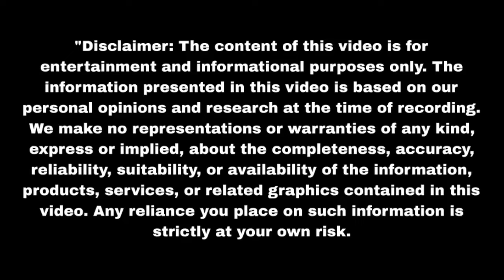सिद्द ने अपनाया वत्सला और उसके बच्चे को Purnima | Upcoming Twist | Update